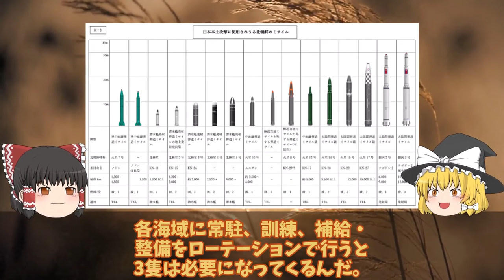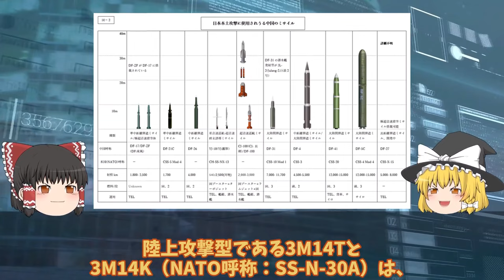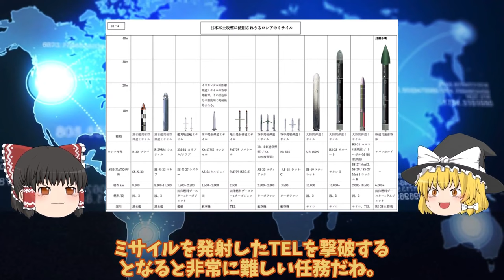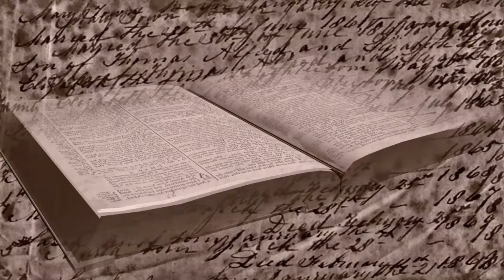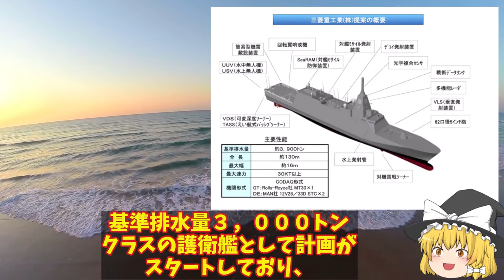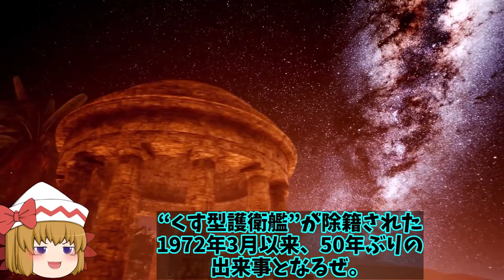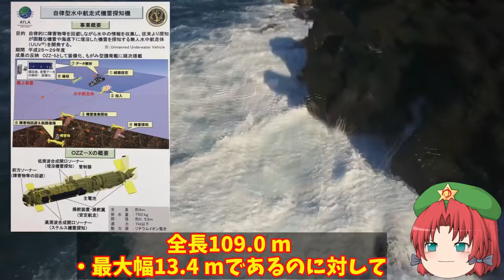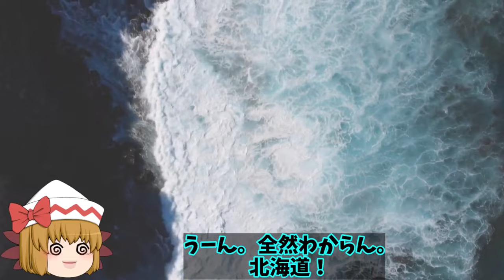【ゆっくり解説・軍事News】天下無双自衛隊スペシャル 海保ついに巡視船3番艦始動中国恐れる投入！尖閣部隊へすでに配備ゆみはり【スペシャル・特集】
天下無双自衛隊スペシャル 海保ついに巡視船3番艦始動中国恐れる投入！尖閣部隊へすでに配備ゆみはり【スペシャル・特集】

1海保ついに大型巡視船3番艦始動中国恐れる大型巡視船投入か！尖閣部隊へすでに配備決定ゆみはり？

2海次期イージスシステム搭載艦建造で国連恐れる！イージスシステム搭載で世界最強へ・・・4方向3次元索敵で迎攻撃イージス艦誕生？

3海自次期イージス艦建造で国連恐れたイージスシステム搭載艦2隻増加へ！SM6搭載艦のまや型イージスは秘密裏に？

4海自次世代もがみ型護衛艦続々就役か！船体はステルス化で察知能力無効化に底なしの戦闘力は？

5海自OZZ5無人機護衛艦へ搭載！最新鋭護衛艦もがみ型が世界でも初少人数製のハイテク護衛艦か？

引用・転載「出典：海上自衛隊ホームページ」
引用・転載「出典：航空自衛隊ホームページ」
引用・転載「出典：陸上自衛隊ホームページ」